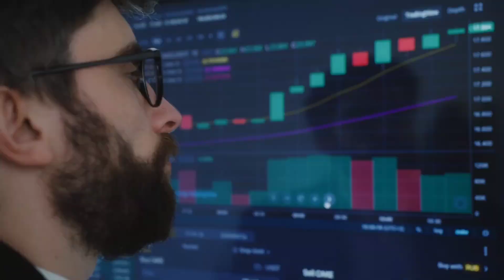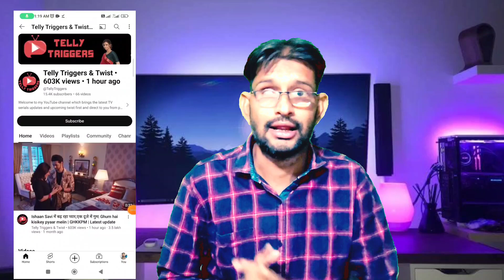How to Upload serial on YouTube without copyright | 🤮🤮 Tv serial upload without copyright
🔯 Related Keywords -

Tmkoc upload karke paise kaise kamaye
YouTube per serial upload karke Paisa kaise kamaye
youtube par tv show kaise upload kare
how to upload serial on youtube without copyright
Download upload karke paise kaise kamaye
Best copy paste videos for youtube
Copy paste video kaise banate hain
No face youtube video ideas
No face no voice youtube channel 2023
No face no voice youtube video ideas
copy paste video on youtube and earn money
serial upload karke paise kaise kamaye
youtube income
how to upload tv show on youtube
serial upload without copyright tamil
how to upload tv serials without copyright
how to upload indian serial without copyright
tv serial upload kaise kare without copyright
how to upload tv series on youtube without copyright
tv serial upload without copyright